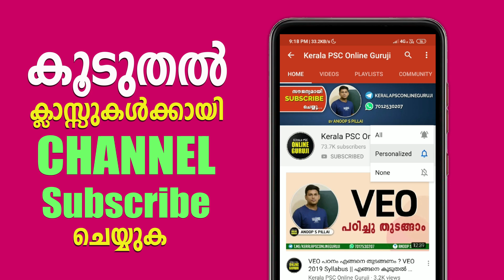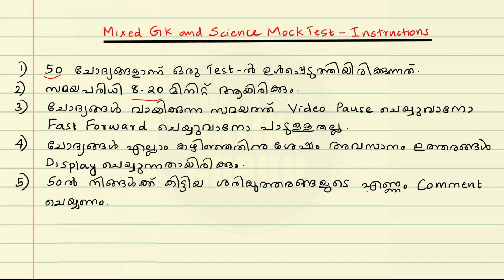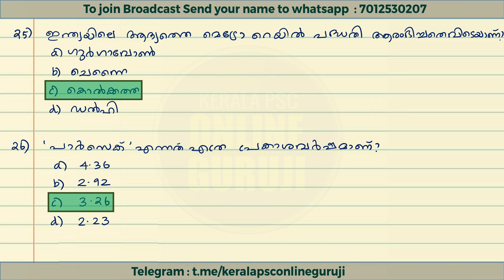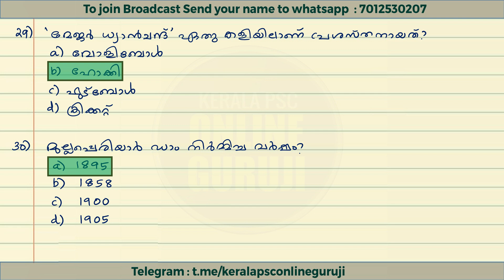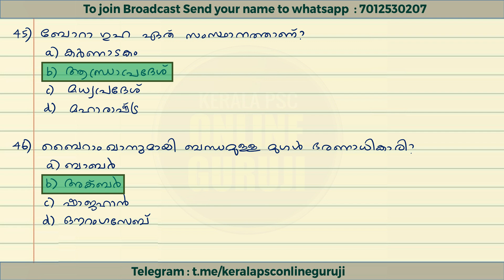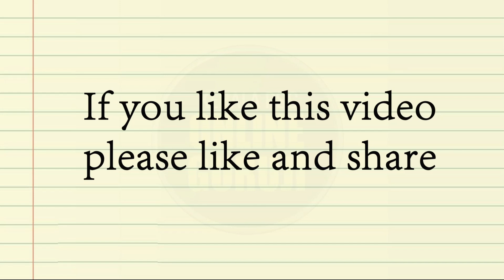VEO/LDC Mock Test 13 | Mixed GK and Science | നിങ്ങളുടെ പഠനം വിലയിരുത്താം 😍👍